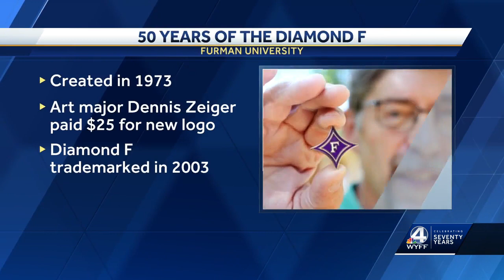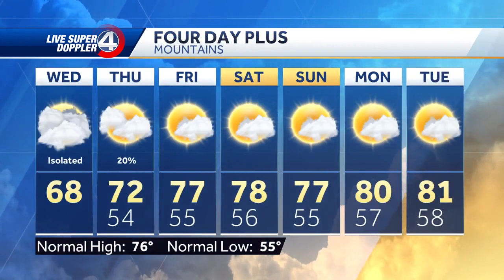WYFF News 4 Today Morning Headlines 9/27/23